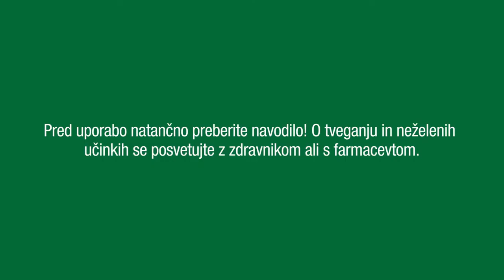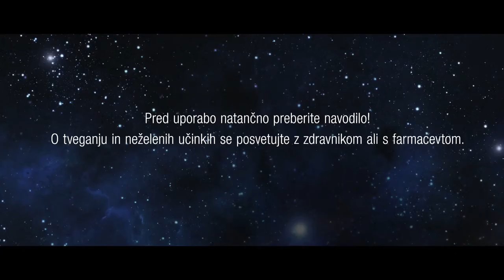Pred uporabo natančno preberite navodilo! O neželenih učinkih se posvetujte s farmacevtom.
Preden uporabite zdravilo, prosimo, da preberete navodilo, besedo za besedo! Če imate vprašanja glede tveganja ali neželenih učinkov pri uživanju zdravila, prosimo, da se ne kregate z nami, ampak da se o teh težavah pogovorite z zdravnikom, farmacevtom ali svojimi starši.

Svobodna avtorska pravica 🄯 2022. Nekatere pravice pridržane. Ponovna objava je dovoljena, ni me mar.